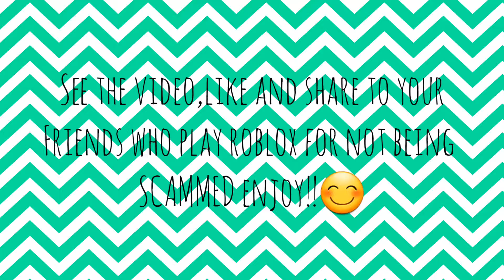A fake youtuber trying to get attention